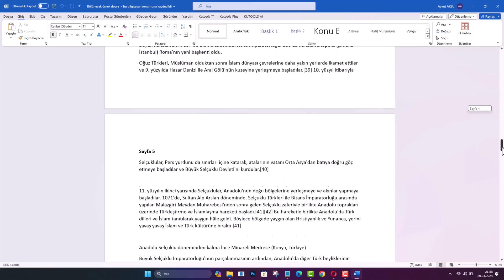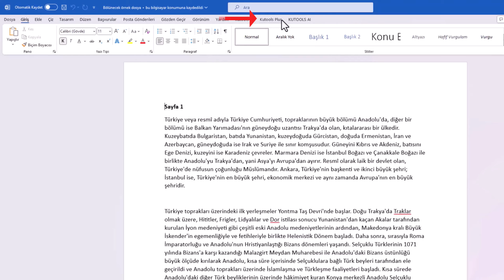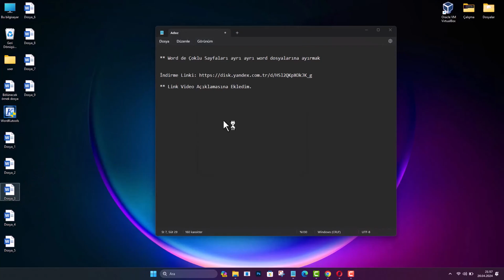WORD SAYFA AYIRMA | Çoklu Sayfayı Ayrı Dosyalara Böl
Word sayfa ayırma nasıl yapılır? | Çoklu Sayfayı Ayrı Dosyalara Böl. Word sayfa ayırma, özellikle çok sayfalı belgeleri ayrı dosyalara bölmek isteyen kullanıcılar için ciddi bir zaman kazancı sağlar. Bu videoda, Word çoklu sayfayı ayrı dosyalara bölme işlemini manuel uğraşlara girmeden, pratik ve kontrollü yöntemlerle nasıl yapabileceğinizi adım adım gösteriyorum. Raporlar, sözleşmeler, formlar veya her sayfası farklı kişilere gönderilecek belgelerle çalışıyorsanız, bu yöntem iş akışınızı ciddi anlamda hızlandırır. Kopyala-yapıştır karmaşasına son verip, Word belgelerinizi profesyonel şekilde yönetmek istiyorsanız bu içerik tam size göre.

📌 Videoda Öğrenecekleriniz:

• Word’de tek bir belgeyi sayfalara ayırma yöntemleri
• Çoklu sayfayı ayrı Word dosyaları hâline getirme
• Sayfa bazlı belge yönetimi mantığı
• Zaman kazandıran pratik Word ipuçları
• Kurumsal belge hazırlarken dikkat edilmesi gerekenler

1. Kutools Eklentisini İndirin ve Kurun:
İndirme linkini video açıklamasında bulabilirsiniz. İndirme işlemi tamamlandıktan sonra eklentiyi bilgisayarınıza kurun. Kurulum süreci oldukça basittir, sadece "Next" (İleri) butonuna tıklamanız yeterlidir.

2. Word Dokümanını Açın:
Çoklu sayfaları ayrı ayrı dosyalara bölmek istediğiniz Word belgesini açın.

3. Kutools Eklentisini Kullanın:
 Word menüsünün üst bölümünde bulunan "Kutools Plus" yazısına tıklayın.

4. Split Seçeneğini Seçin:
 Açılan menüden "Split" seçeneğine tıklayın.

5. Split Bay Bölümünü Ayarlayın:
 Açılan pencerede, "Split bay" bölümünü "Page" (sayfa) olarak değiştirin.

6. Sayfaları İnceleyin:
 Önizleme bölümünde Word içeriğinizin sayfalarını göreceksiniz.

7. Kayıt Yerini ve İsimlerini Düzenleyin (İsteğe Bağlı):
İsterseniz kaydedilecek yeri değiştirebilir veya ayrılacak sayfaların isimlerini düzenleyebilirsiniz.

8. İşlemi Başlatın:
Tüm ayarları yaptıktan sonra "Tamam" butonuna tıklayarak işlemi başlatın.

9. İşlemi Bekleyin:
Sayfa sayısına bağlı olarak işlemin tamamlanması birkaç dakika sürebilir.

10. Sonuçları Kontrol Edin:
İşlem tamamlandığında, bilgisayarınızın masa üstünde, tek bir Word içeriğinin ayrı ayrı sayfalara bölündüğünü görebilirsiniz.

Bu adımları takip ederek Word belgenizi ayrı ayrı sayfalara bölebilirsiniz.

☑️ word wordipuçları Video İçeriği;

00:00 Giriş
00:10 Word Sayfaları ayırma
00:20 Çoklu Sayfayı Ayrı Dosyalara Böl
00:30 Kutools eklenti indirme
00:46 eklenti kurulumu
01:00 Kutools Plus tıkla
01:11 Split bölümüne tıkla
01:22 Split By Bölümünü Ayarlama
01:47 Sonuç